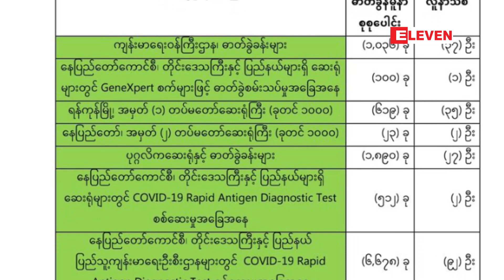COVID-19 လူနာသစ် ၁၉၆ ဦး တွေ့ရှိပြီး ထပ်မံသေဆုံးသူ တစ်ဦးရှိ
မြန်မာနိုင်ငံမှာ COVID-19 အတည်ပြုလူနာသစ် ၁၉၆ ဦး တွေ့ရှိခဲ့ပြီး ထပ်မံသေဆုံးသူ တစ်ဦး ရှိခဲ့တယ်လို့ ဇန်နဝါရီ ၁၉ ရက်မှာ ကျန်းမာရေးဝန်ကြီးဌာနက ထုတ်ပြန်ခဲ့ပါတယ်။